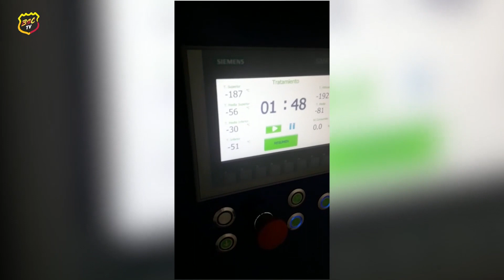BSCNews: 09/09/2020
📺 Lunes 20h00 por GolTV
📺 Sábados 11h00 por Ecuavisa y Ecuavisa Internacional